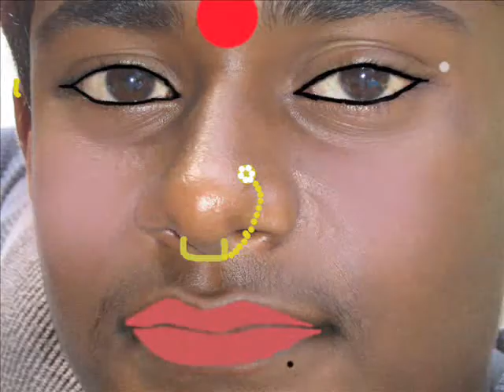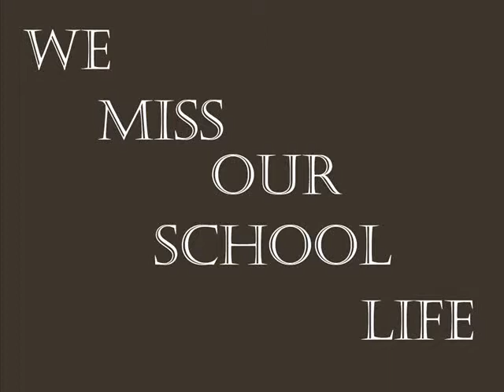Cherishing our School days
this is the video done by me (UG). juzz to remember n remind f our school dayz. those ver da days ven V fought wit pure heart. dose ver da daz V hlpd each others witot ne hatred.